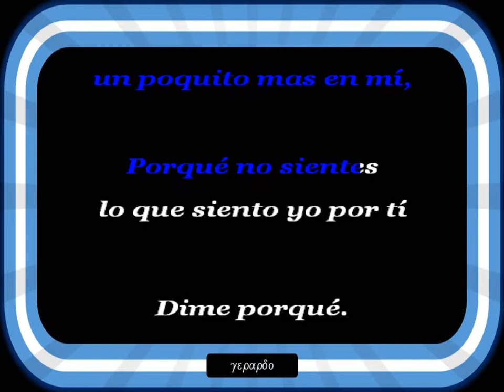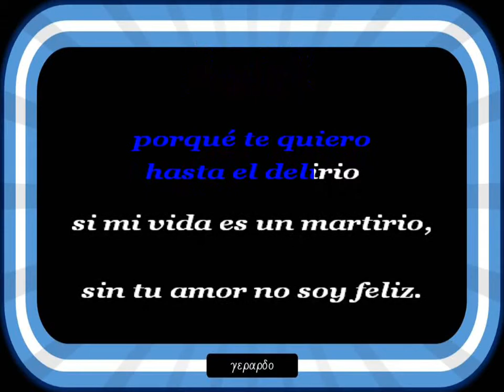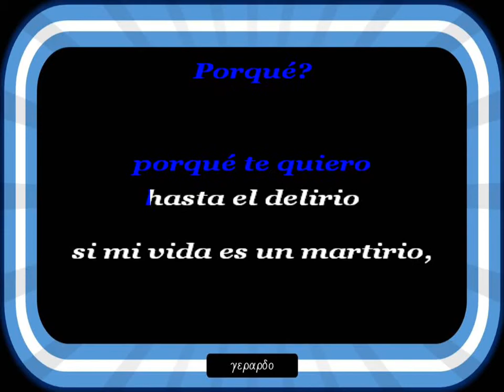Beto Orlando - Porque te quiero hasta el delirio - Letra (lyrics)